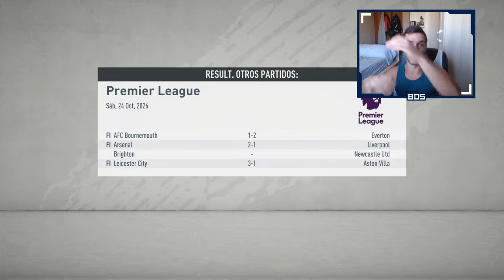FIFA 20 MODO CARRERA REGENS | SALFORD | DOBLE ENFRENTAMIENTO CLAVE #73